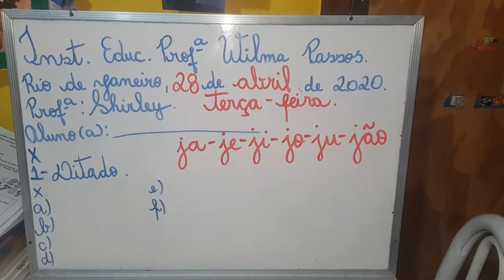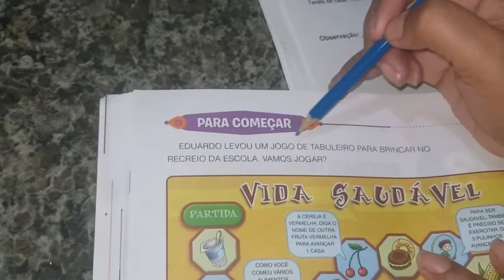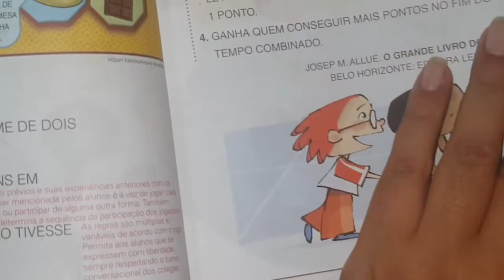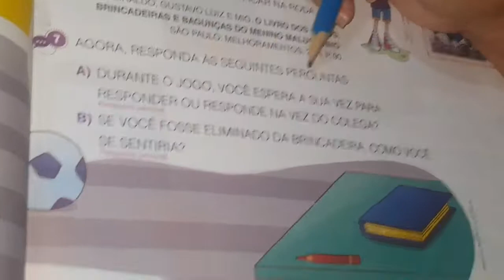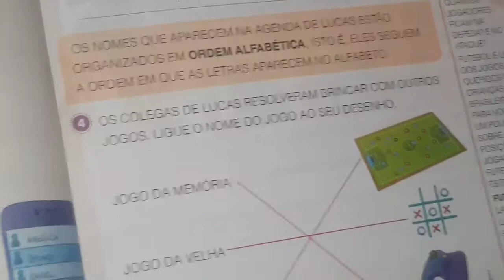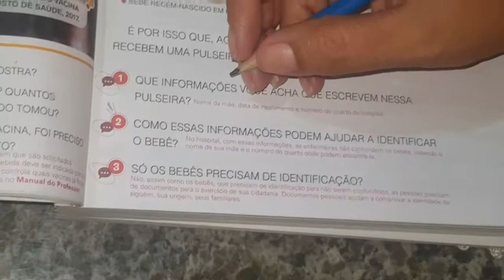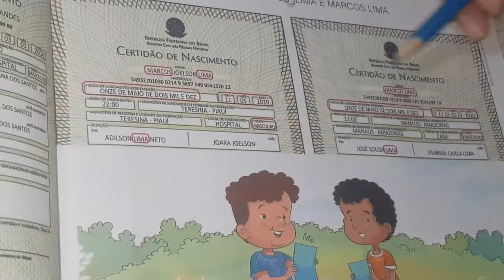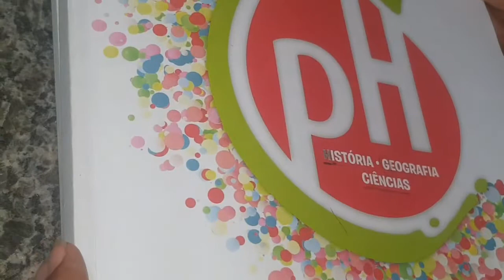Português e História.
Páginas de Português:39 a 45

Páginas de História:20 a 25